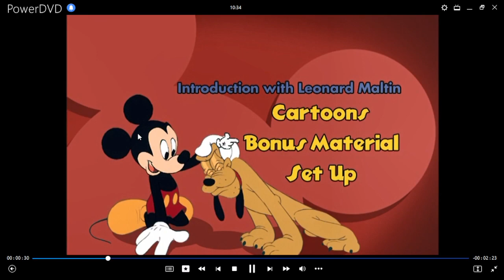Mickey Mouse A Todo Color Volumen 2 Disco 2 DVD Menu 2005 en inglés, español y portugués